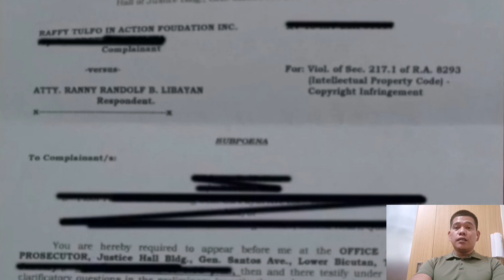Raffy tulfo iyakin bahag ang buntot tumakbo sa korte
Bahag ang buntot ni raffy tulfo pumunta sa korte imbis sa raffy tulfo in action